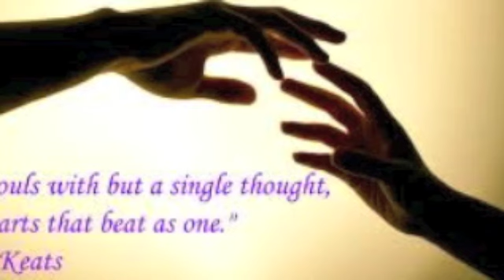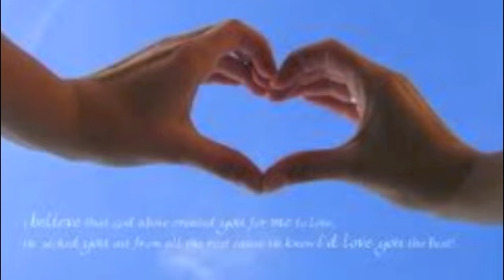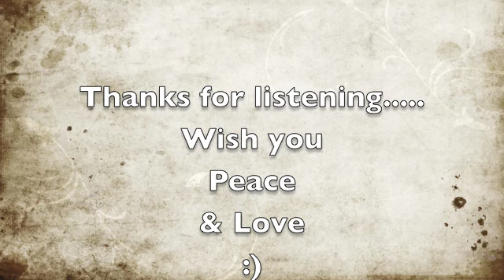dil to hai dil dil ka aitbaar kya kijiye..1978 song ; Rendition- Neel ; Original Lata Mangeshkar ji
dil to hai dil ... dil ka aitbaar kya kijiye.
Recorded at home by Neel on a laptop with an internet based karaoke track !